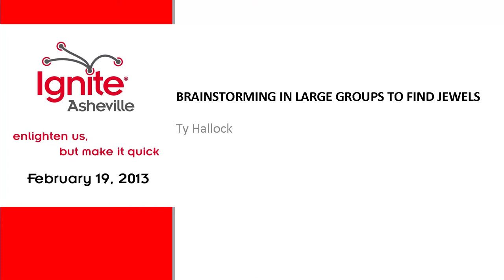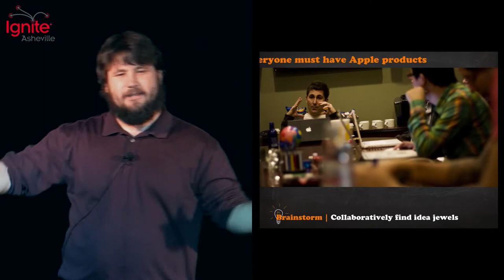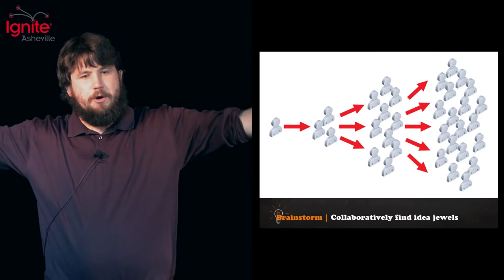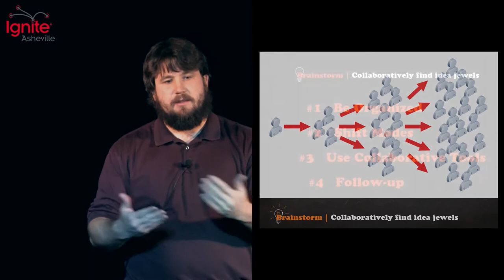Ty Hallock - Brainstorming in Large Groups to Find Jewels - Ignite Asheville 2013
Over the last 5 years I've studied how to bring large groups of people together and to leave with a ton of good ideas, connections and inspired people. This talk is on: facilitation techniques .. tools .. best practices .. what is possible in the future. This talks is greatly inspired by my mentor Jonathon Flaum author/creator of the Paper Fish Process.